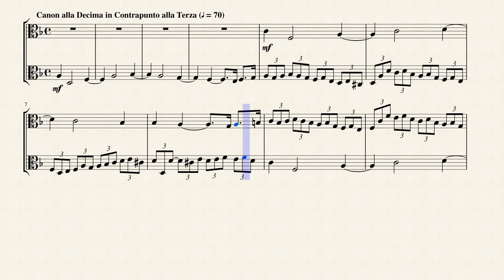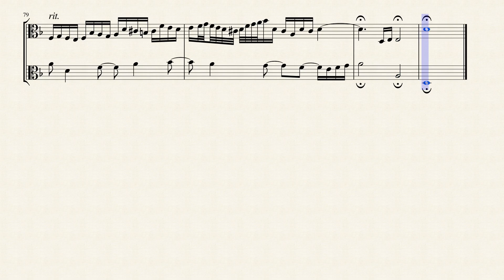Contrapunctus XVI from the Art of the Fugue (BWV 1080 No. 16) for Viola Duet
Johann Sebastian Bach never completed The Art of Fugue, BWV 1080. It is a collection of contrapuntal movements with no definite order of presentation or instrumentation. Movements have been added and taken away from the final score over the years. Since the revival of popular interest in Bach's music in the 1850s, historians have narrowed the margin of error regarding the history and performance of The Art of Fugue with impressive efficiency. What is certain is that it is among the most gripping instrumental works that exists, demonstrating practically every composing technique available to Bach.

The work was among his estate; he probably did not discuss the work with anyone, or there would have been more pressure to have its mysteries settled before his passing. His son, Carl Philipp Emmanuel, found and published the work as he found it in 1751, still incomplete. It did not sell well. Originally it was thought that Bach had been working on it and died in a race to finish it. Research has proven that he began the piece in the early 1740s (he died in 1750) and returned to work on it further over the years. It has also intrigued alert listeners to hear the final, unfinished movement trail off with B flat, A, C, B natural, which in German musical terminology translates to the word "BACH." This poignant accident of history has done wonders for the general interest in the piece, though in its day the public considered this just shoddy, and C.P.E. Bach attempted to compensate purchasers with the inclusion of a well-known chorale prelude, which was not related to the rest of the work.

Listening to The Art of Fugue is hearing everything available to the composer of fugues, woven together better than any other composer has done, and rife with a sublime poetic energy. Throughout the twentieth century, a tenuously agreed upon arrangement of 22 movements makes up a most likely reliable incarnation of what the composer had in mind. It is slightly longer than 80 minutes in duration and alternates between keyboard and small ensemble as required. Most of it can be played on the keyboard, but exact instrumentation was not necessarily as specific in the early eighteenth century as it would be later on. The theme is not obscured at any point, though he sometimes reverses it, turns it upside down, or both, or combines these variations with the theme's original form, all performed concurrently. Simply writing a good canon takes skill, and what Bach manages with The Art of Fugue cannot be matched by anything in this regard, except perhaps a few of his other works, such as The Musical Offering. In spite of the technical/theoretical maelstrom The Art of Fugue leaves for scholars to wade into, there is nothing about its character to deter the casual listener. The opposite is true; it is almost impossible to find a more benevolent piece of music. One can listen to it for years with only a casual grasp of the greatness that lays amid the scintillating arabesques that pervade the material. Once entered into the world of this work, it will gradually reveal itself to maintain potency greater than most people expect music to be able to contain.

Although originally written for keyboard, I created this Arrangement of the Contrapunctus XVI (BWV 1080 No. 16) for Viola Duet.